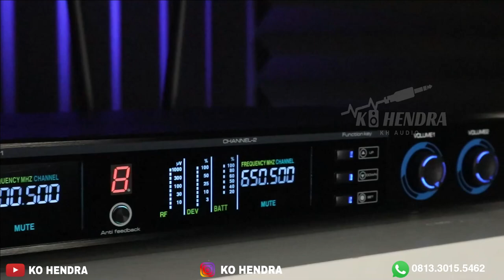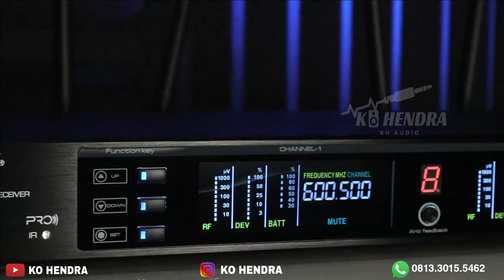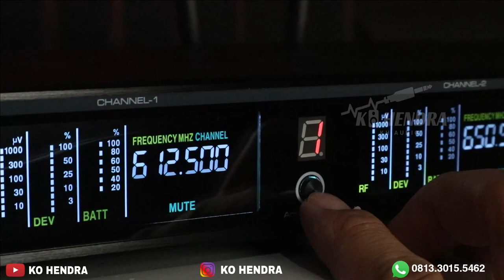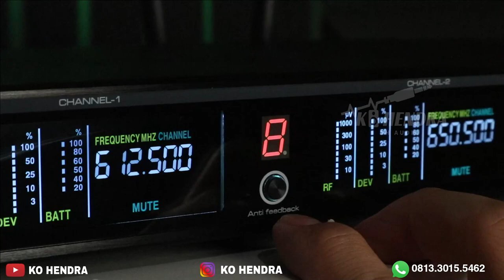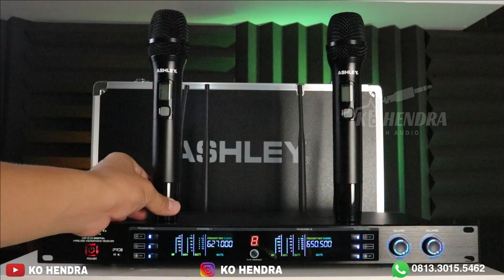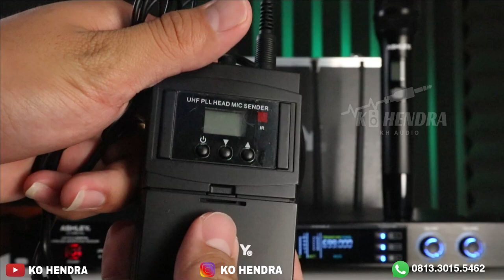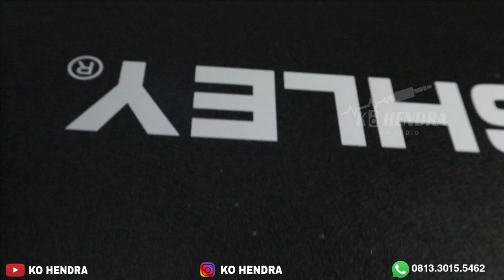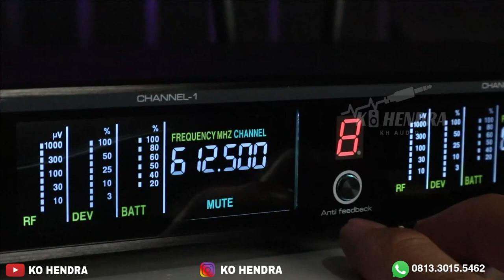Review Mic Wireless Andalan Ku Saat Ini CT ONE PRO ASHLEY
Hai semuanya ketemu lagi di channel Ko Hendra - KHaudio, video kali ini aku mau review mic wireless ct one pro ashley yang telah menjadi mic andalan aku. Microphone wireless atau sering disebut mic wireless adalah microphone tanpa kabel yang memudahkan pengguna (membawakan acara musik, pembawa acara, narasumber, dan lainnya) bergerak dari satu titik ke titik lainnya.

Sesuai namanya, mic ini bekerja dengan menggunakan frekuensi wireless. Sebuah mic wireless terdiri dari sebuah transmiter yang bekerja pada frekuensi radio yang dipasang pada ekor mic dengan menggunakan sebuah batere 9 volt sebagai supply powernya. Microphone wireless atau nirkabel ini merupakan mikrofon yang tidak terkoneksi kabel pada bagian tubuhnya.

Microphone ini menggunakan sinyal radio di dalam pengiriman sinyalnya. Pada mic condenser perbedaannya terletak pada komponen yang terdapat membrane atau diafragma. Dengan komponen tersebut, mic condenser dapat menangkap suara-suara detai yang terdengar kecil atau bahkan samar. Mic condenser lebih cocok untuk digunakan di dalam ruangan.

09.00 Pagi (Buka)
05.00 Sore (Tutup)